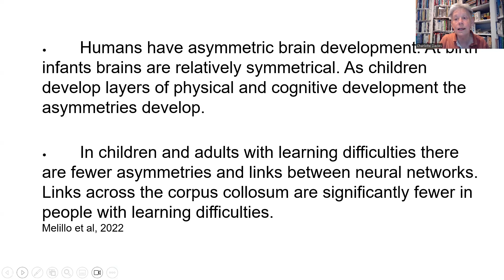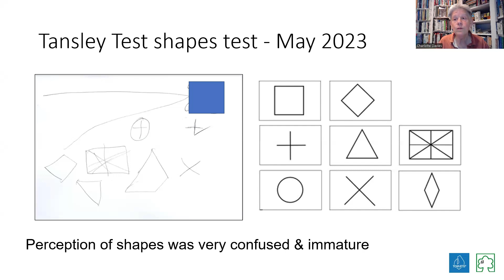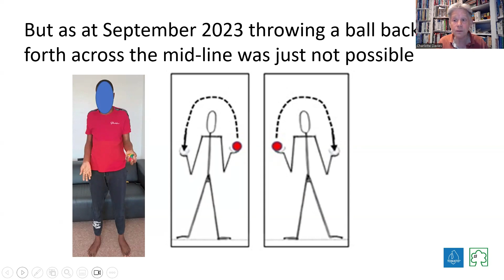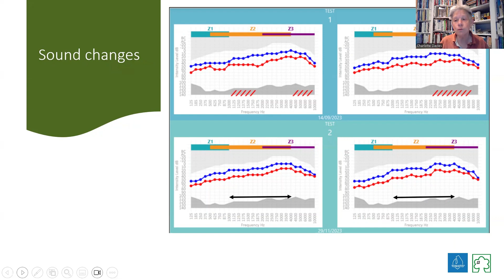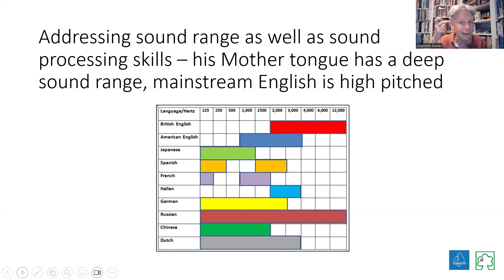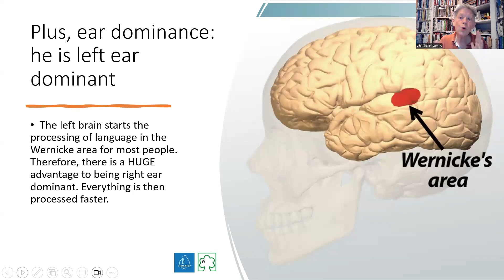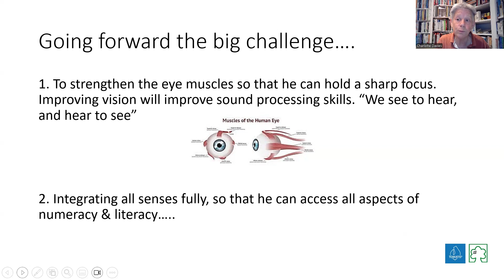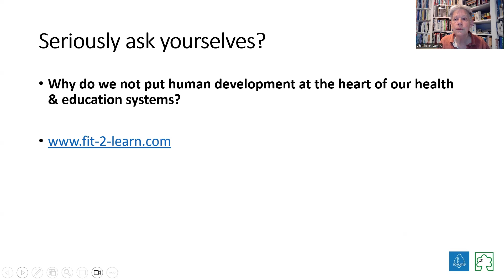Autism and neuroplasticity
A video outlining through a simple case study how it is possible to change people's development and cognitive skills.